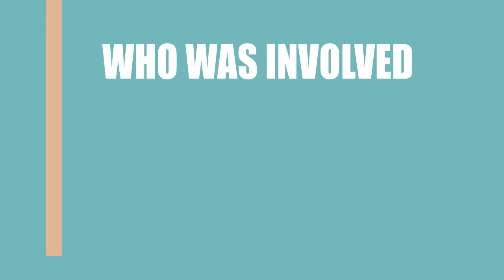Christmas, Again (2014) Motion Picture Cast Information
Who acted \ directed \ wrote the movie Christmas, Again (2014)?